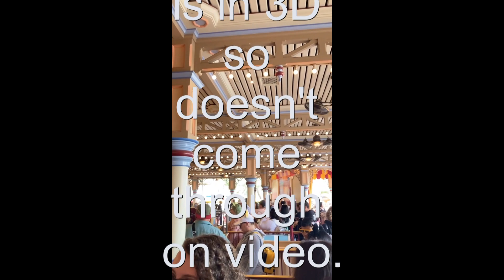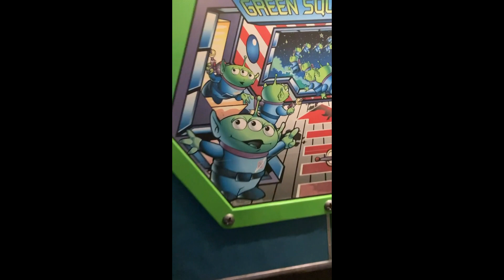Disneyland Day 1 Part 3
This is the third part of day 1 of our trip to the Disneyland resort in April/May 2023.

If you like this video, click or tap the like (thumbs-up) button.